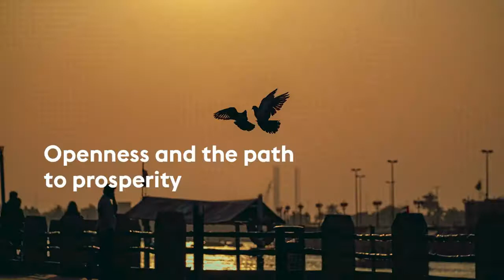Cultures in Conversation - Openness and the Path to Prosperity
Kinship, belonging, exchange, and acceptance are cornerstones of the UAE identity, harking back to ancient times. Today, our social glue is strained by an increasingly polarised world, yet national initiatives to foster belonging and sustain communities abound. Looking back through UAE history—from the early initiatives to initiate education and articulate culture to recent inclusion-driven policy—we see that this openness is not the by-product of statecraft, but rather has been hardwired into our culture for millennia.

This intimate and engaging conversation united two prominent UAE voices in diplomacy, culture, and education. Their thoughts connected the dots between our history and today’s society with tolerance at its core. The moderated conversation offered a platform for Expo 2020 Dubai audiences to ask the speakers their questions here while watching live via Virtual Expo.

Participants:
- H.E. Dr. Zaki Nusseibeh
- H.E. Noura Bint Mohammed Al Kaabi
- Abdelmonem Bin Eisa Alserkal
Location: UAE Pavilion, Expo 2020

Programme:
- Opening remarks by Abdelmonem Bin Eisa Alserkal (Founder, Alserkal)
- Conversation between: H.E. Zaki Nusseibeh (Cultural Adviser to the President of the UAE, and Chancellor of UAE University) and H.E. Noura Al Kaabi (Minister of Culture and Youth)
- Led by Myrna Ayad (cultural strategist and writer)
- Artistic intervention by Danabelle Gutierrez

Video: courtesy of Alserkal Avenue, Dubai.